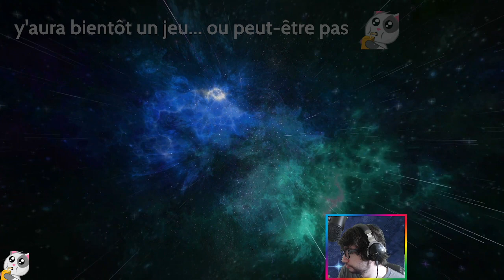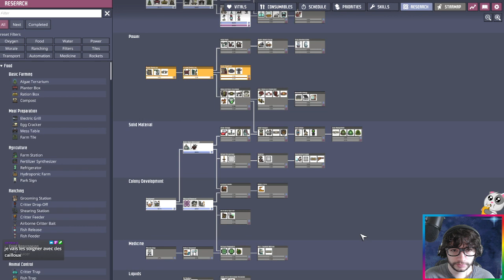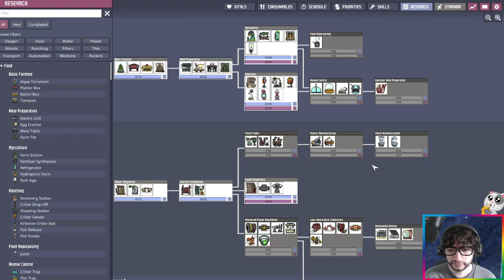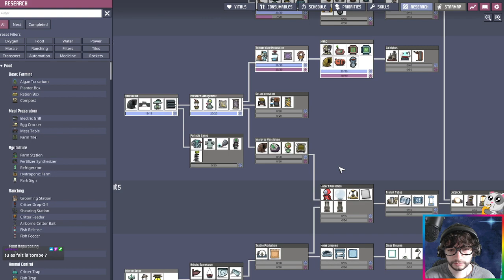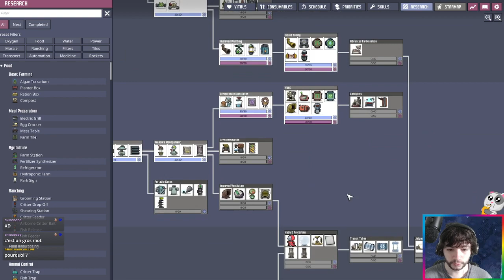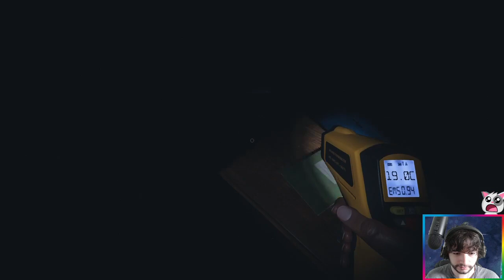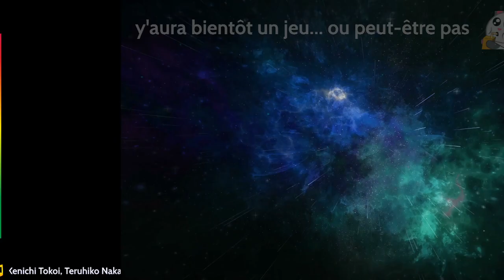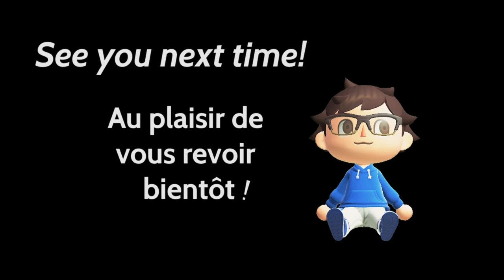ONI!! le retour (partie 1)